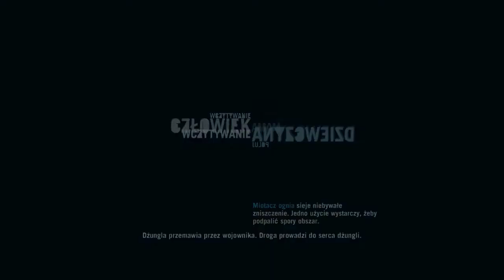Zagrajmy w Far Cry 3 #002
Gadam podczas grania w gry.